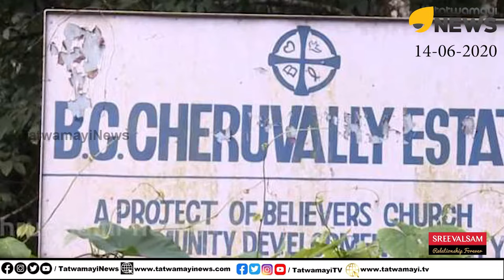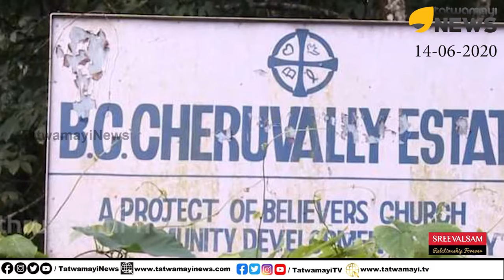ചെറുവള്ളിയിൽ കടുംവെട്ടോ?...ആര് ചോദിക്കാനാണ്?...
നിർദിഷ്ട വിമാനത്താവള പദ്ധതിക്കായി വൻ സാമ്പത്തിക ക്രമക്കേടുകൾക്ക് വഴിയൊരുങ്ങുന്നു.